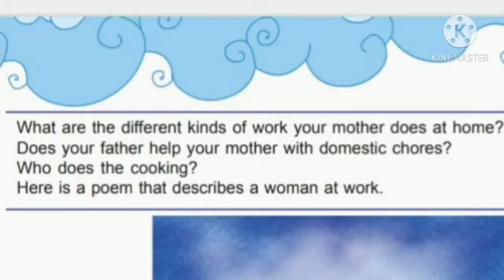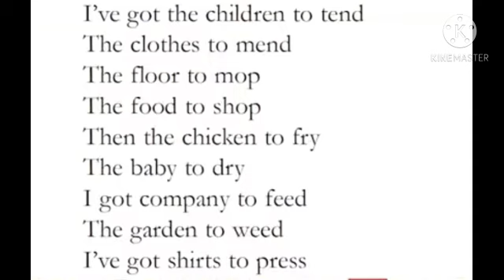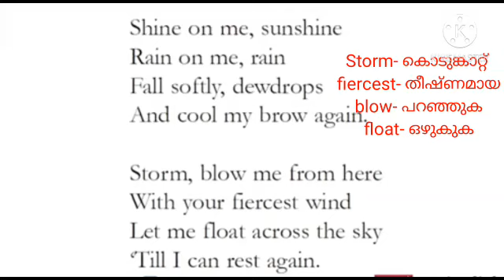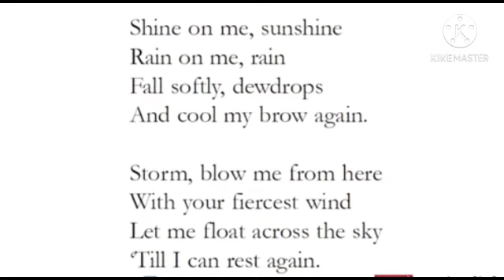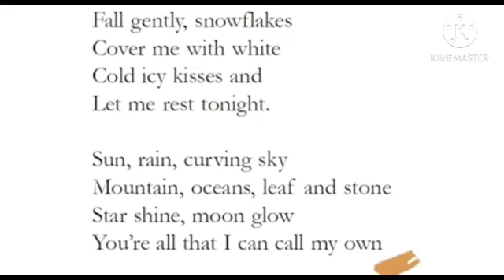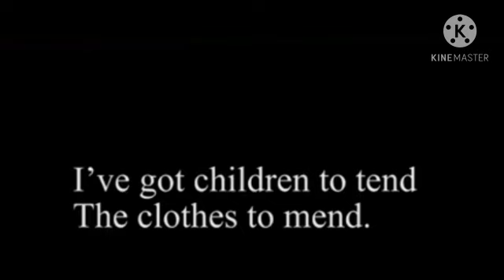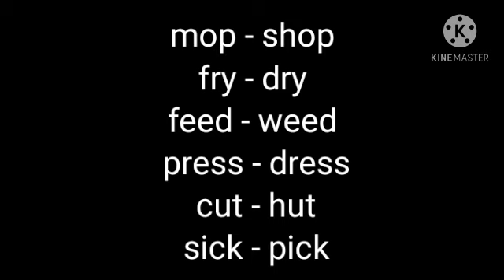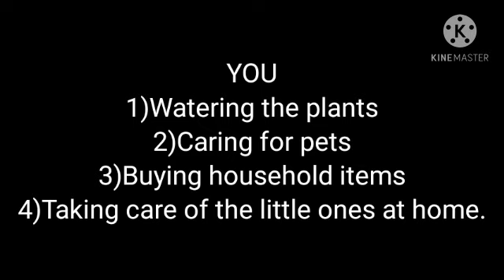KITE VICTERS STD 6 ENGLISH CLASS 13 WOMAN WORK SOLVED ACTIVITY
FULLA ARTS